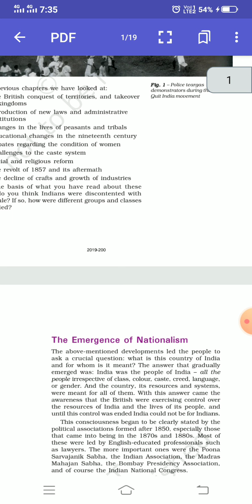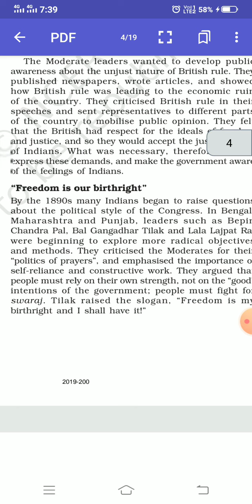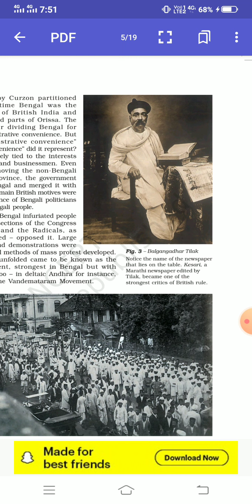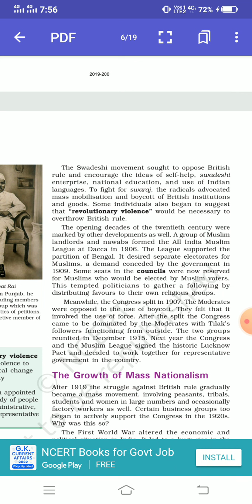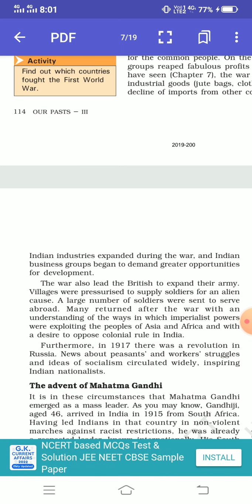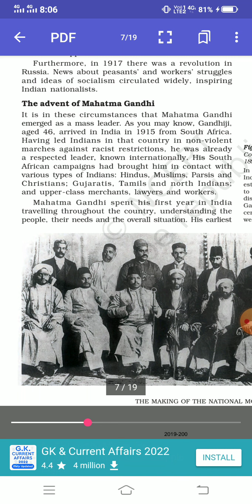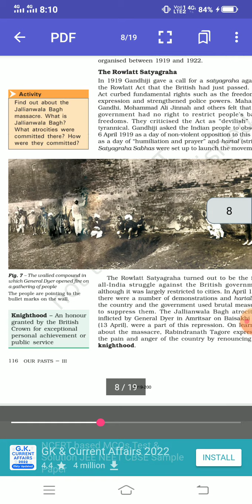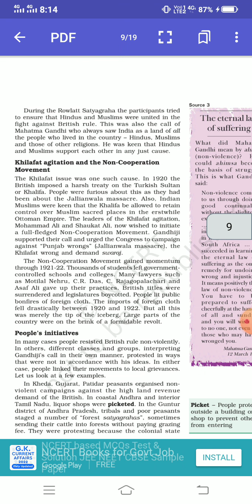MCPSSS class 8th History Ch 9 Part 2